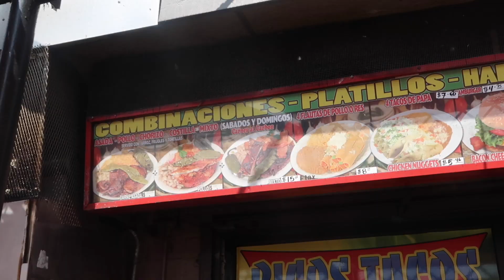BALLING ON A BUDGET VLOG│SHOPPING VLOG AT THE SWAP MEET!!!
Hey Guys! Welcome back to my channel and if you are new I invite you to click that subscribe button for more fun videos ❤️ In my channel you will get a little of everything from makeup videos, shopping hauls, challenges, and Vlogs I hope to have all your support and join me on this new adventure✨
In this video I bring you the best of both worlds from shopping at the swap meet to the mall. I hope you all enjoyed my video and I will see you on my next video.